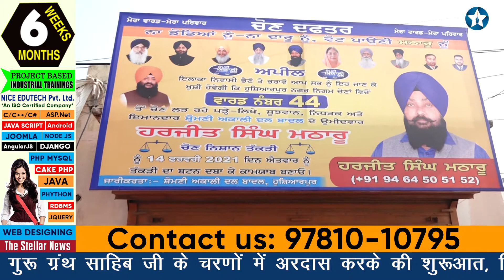वार्ड-44: अकाली उम्मीदवार हरजीत मठारू ने खोला चुनाव कार्यालय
होशियारपुर के वार्ड नंबर-44 से शिरोमणि अकाली दल के उम्मीदवार हरजीत सिंह मठारू ने खोला पार्टी कार्यालय, गुरू ग्रंथ साहिब जी के चरणों में अरदास करके की शुरूआत, शिरोमणि अकाली दल बादल के जिला शहरी प्रधान जतिंदर सिंह लाली बाजवा, बाबा रणजीत सिंह जी तथा बीबी महिंदर कौर जोश ने किया कार्यालय का उद्घाटन, लाली बाजवा ने वार्ड वासियों को अकाली दल की नीतियों से अवगत करवाते हुए वार्ड वासियों को हरजीत सिंह मठारू के पक्ष में वोट करने का किया आह्वान। "द स्टैलर न्यूज़" के लिए मुक्ता वालिया के साथ कैमरामैन जतिंदर प्रिंस की रिपोर्ट। (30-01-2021)